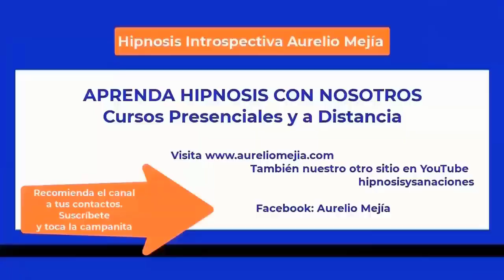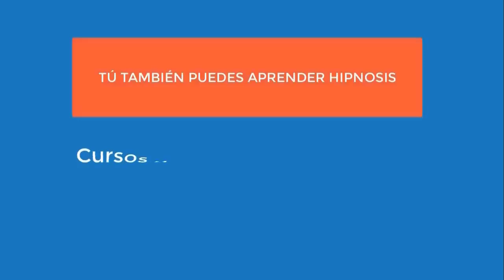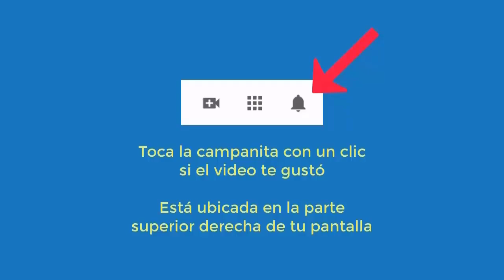5740 Aurelio Mejia hipnosis. Vida pasada le quemaron las manos por ladrón, sobrepeso, autoestima, de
Hipnosis introspectiva por Aurelio Mejía. Vida pasada le quemaron las manos por ladrón, sobrepeso, autoestima, dejar de fumar, familia en contra. Lima, Perú, 16 diciembre 2015.